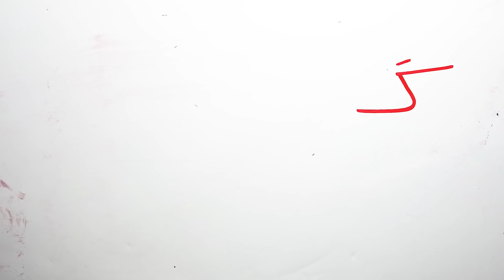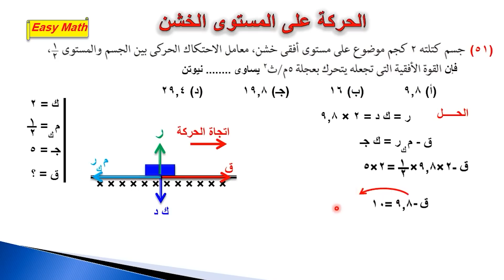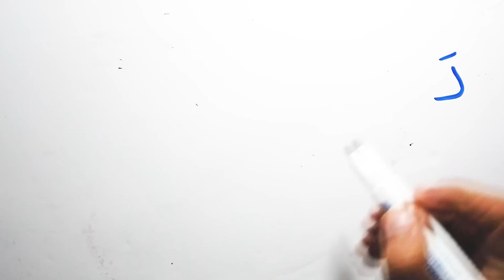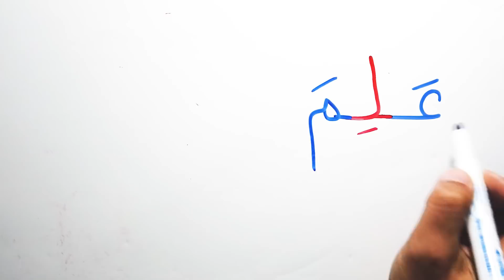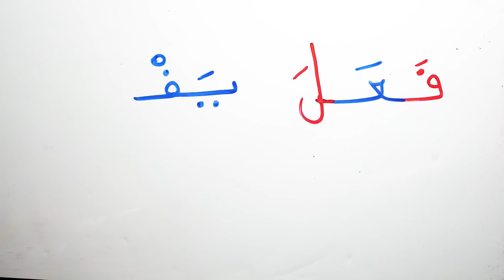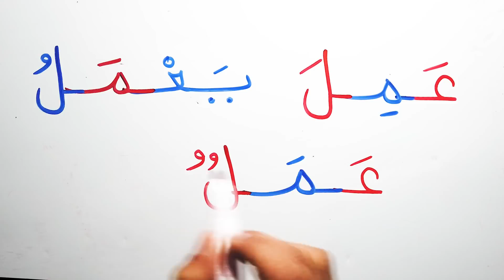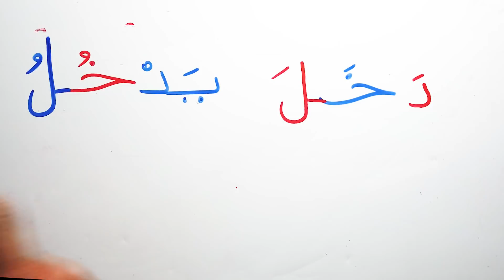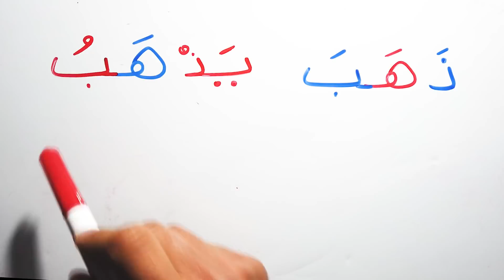تعليم القراءة و الكتابة الفعل مضارع ماض مصدر درس الاملاء محوالامية Arabic verbs past present INF